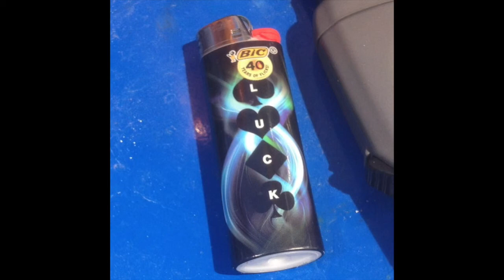MadnessThe-Spur, Bedbuggy, JocelIne- "A Snakes Eyes" (Pow Wow)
This video is about Madnessthe-Spur, Bedbuggy, & Joceline- "A Snakes Eyes" (Pow Wow)